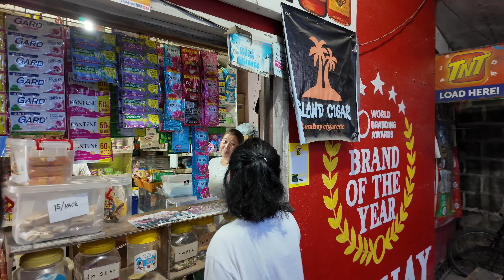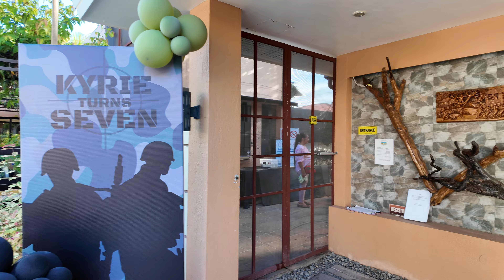🇵🇭Preparing to move to Luzon Island || Looking forward to moving in the Philippines